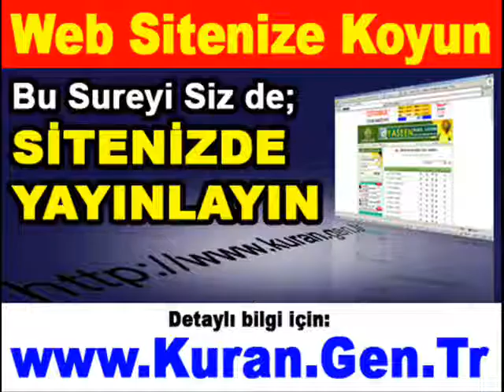ZİLZAL Suresi - Kurani Kerim oku dinle video izle - Kuran.gen.tr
Kuran-ı Kerim oku, dinle video izle.